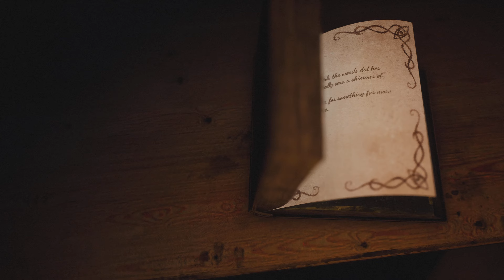(PS5) Bramble The Mountain King Story Preview 4K HDR 60FPS (No Commentary)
In this video two siblings got separated in the mysterious forest. Look how they got separated.